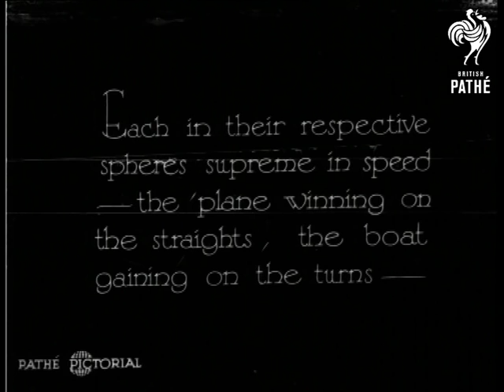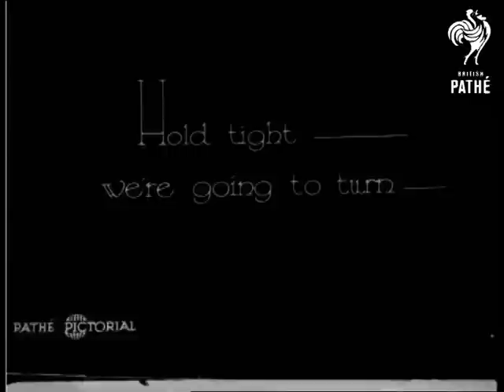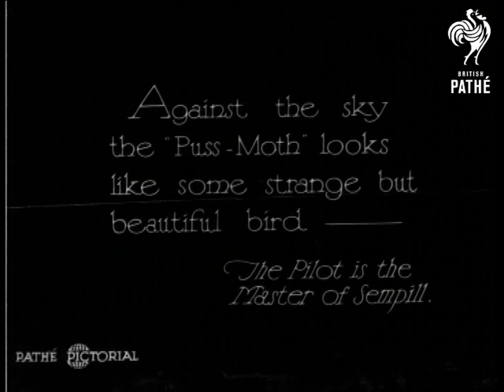Plane V Speed Boat (1930)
No title.

A story which compares the speed of planes versus speed boats.  A small crowd gathers by the edge of a lake where a seaplane is about to take off.  Close shot of the plane from a boat as it moves along the water.  Speed boat races the plane.  Various shots of the plane from the boat and of the two racing along together.  Aerial shot of the plane and boat racing.  The boat is called Dart Craft.

Shot of a buoy as the boat rushes past.  The plane is called "Puss-Moth" and its pilot is the Master of Sempill.  Shot of the plane in flight.  The boat approaches the camera and turns.  Shots of the plane coming into land.  Shot of the boat on the water slowing down, the plane flies very close to it.

 FILM ID:904.1